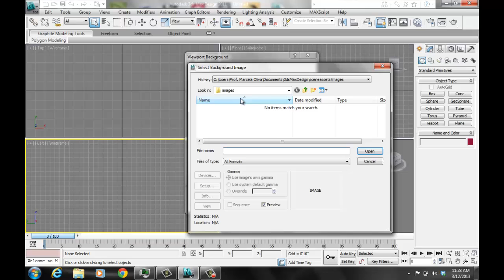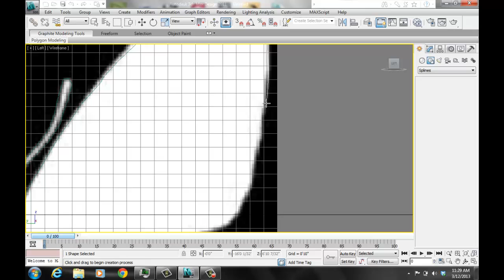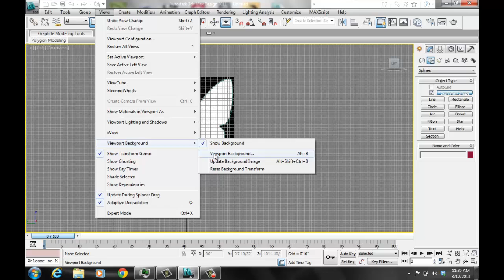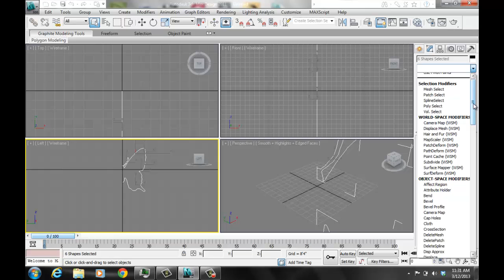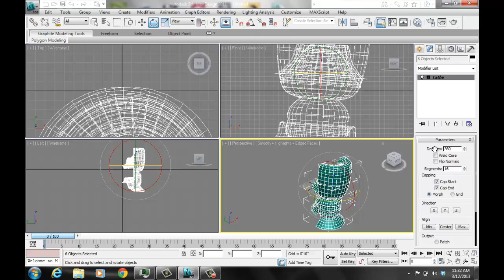Bring an Image to 3dStudio and Trace to Lathe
You will learn how to create a background on a view to be used for tracing or background video